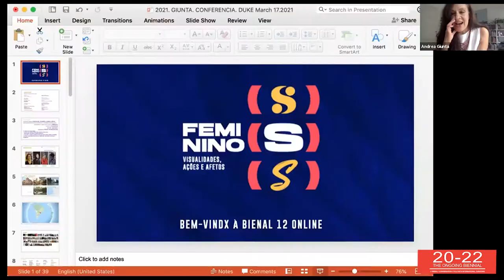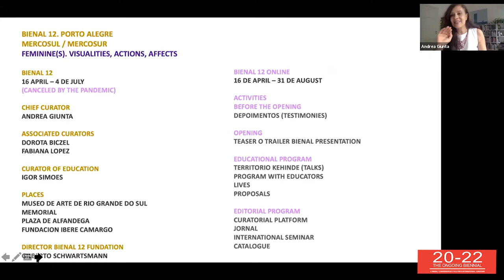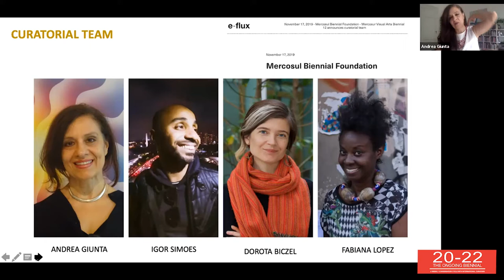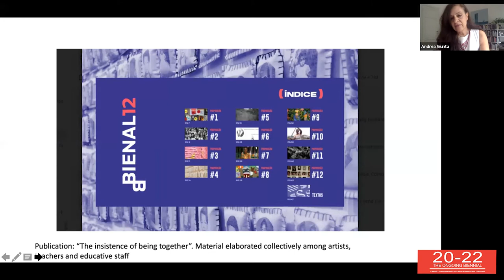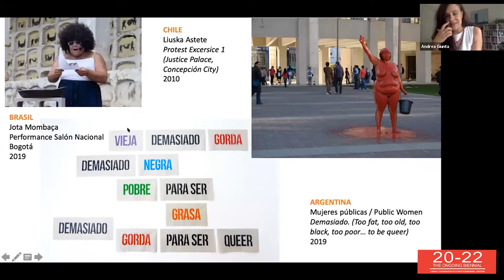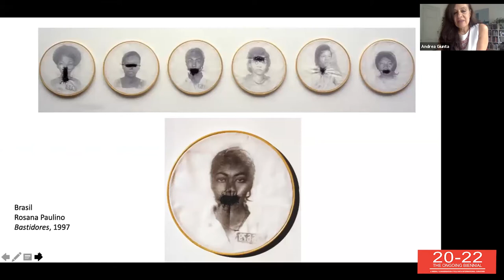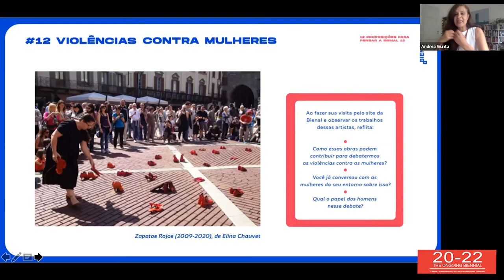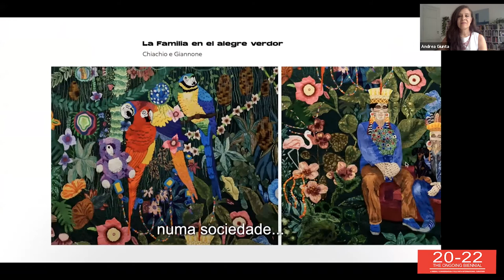Andrea Giunta in Conversation with Pedro Lasch and Sylvie Fortin | 20-22 The Ongoing Biennial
A Part of the World Arts Series at  @Duke Franklin Humanities Institute :
Produced by artist Pedro Lasch and FHI Social Practice Lab at @dukeuniversity, this conversation with Andrea Giunta is part of 20-22 The Ongoing Biennial Cycle. Slightly edited from the recording of a one hour long live event in Spring 2021, it focuses on current issues like the pandemic, global and local struggles, aesthetic debates and the trajectory of our guest.
Andrea Giunta is Professor at the Universidad de Buenos Aires, where she got her PhD, and is Principal Researcher of the CONICET, Argentina. She is the author of several books on Latin American and International Art, such as Contra el canon. El arte contemporáneo en un mundo sin centro (Siglo XXI, 2020), Feminismo y arte latinoamericano. Historias de artistas que emanciparon el cuerpo (Siglo XXI, 2018), ¿When Does Contemporary Art Begin? (ArteBA 2014), and Avant-Garde, Internationalism and Politics. Argentine Art After the Sixties (Duke University Press, 2007). She was founder director of the Center for Latin American Visual Studies at the University of Texas at Austin (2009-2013) where she hold the Chair in Latin American Art History and Criticism. Visiting Professor at Duke University, Ecole des hautes études en sciences sociales, Paris, she was awarded with the Guggenheim, Getty, Rockefeller, Harrington fellowships, as Tinker Visiting Professor at Columbia University, Spring 2017, and as Rudolf Arnheim Visiting Professor at Humbold University, Summer 2021. Her essays on Latin American and international postwar art have been published in academic journals, books and catalogue exhibitions in the Americas and Europe. She was curator of the controversial retrospective exhibition on León Ferrari’s works (Centro Cultural Recoleta, Buenos Aires, 2004), co-curator of Verboamérica, permanent collection of Latin American Art at MALBA (2016), and of Radical Women: Latin American Art, 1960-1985 (Hammer Museum, Brooklyn Museum, and Pinacoteca de Sao Paulo, 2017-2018). Since 2020 she developed several projects responding to the pandemia COVID-19 context as head curator of the Bienal 12, Mercosur, Feminine(s). Visualities, Actions, Affects, (Porto Alegre, 2020), curator of the exhibition Rethinking Everything (Rolf Gallery, Buenos Aires, 2020 and The Rencontres d’Arles photography festival, 2021), and of the exhibition When the World Changes. Questions on Art and Feminism (Centro Cultural Kirchner, Buenos Aires, 2021).